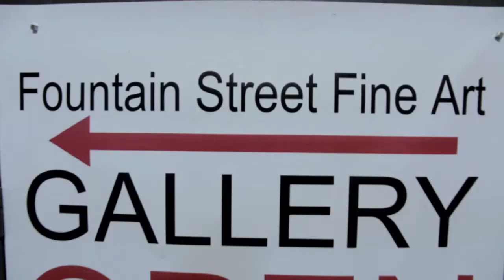Fountain Street Fine Art :Dreaming East, Dreaming West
Nan Hass Feldman's solo show Dreaming East, Dreaming West at Fountain Street FIne Art, March 2012